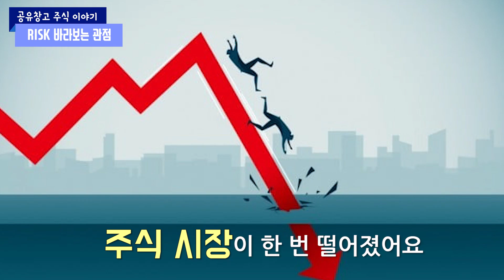CFA_국제재무분석사 왈 "존버 그기 아입니다!!" 재테크공유 공유창고 EP01-2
반갑습니다! 공유창고의 창고입니다!
인터뷰하는 남자의 두번째 서토리!

UCLA 경제학과 출신, CFA 자격소유자가
공유하는 주식이란? 존버란?

"투자하지 않는 돈은 죽은 돈이다."

오늘도 100% 경험기반! 내경내공!

내경내공: 내가 경험한 것만 내가 공유한다.

보시다가 궁금한점은 댓글로 남겨주시면 바로 답변드리겠습니다.

영상 보시고 행복만 하세요!!
그럼 이만 창고 샤타 내리겠습니다!
감사합니다!